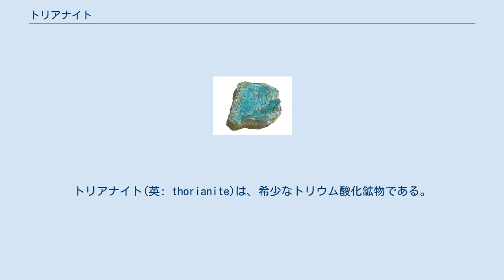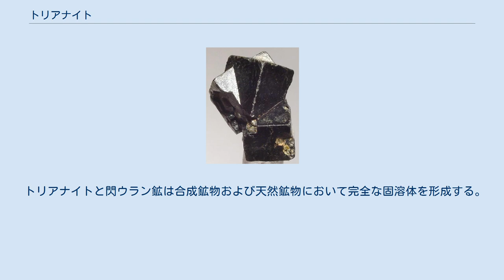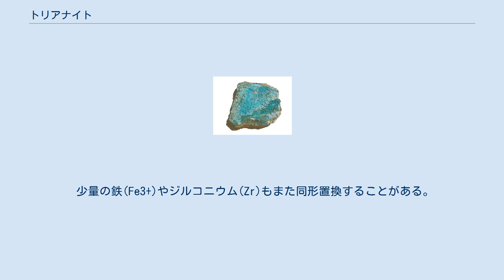トリアナイト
トリアナイト(英: thorianite)は、希少なトリウム酸化鉱物である。
 組成式はThO2で表される。
 放射性元素であるトリウムを主成分とするため、放射性鉱物である。
結晶構造は等軸晶系であり、モース硬度は6.5から7。
別称をトリアン石、方トリウム鉱とも。
 トリアナイトはもともと1904年にAnanda Coomaraswamyによって閃ウラン鉱であるとされていたが、Wyndham Dunstanにより新種の鉱物であると認められた。
トリウムが含まれる割合が大きいことにちなみ命名された。
ウラン、ランタン、セリウム、プラセオジム、ネオジムの酸化物も同様に含有する。
 原子核崩壊によるヘリウムが存在するため、ピッチブレンドよりその放射線はやや弱いが、ガンマ線のため遮蔽は難しい。
スリランカにある沖積層の宝石砂礫層で広く見られ、ほとんどの場合、水により摩耗し、小さく、重量があり、黒色を呈する結晶として産する。
最大規模の結晶は一般に1.5 cm程度である。
マダガスカルでは6 cmにも及ぶ結晶が報告されている。
 トリアナイトは、色や比重、組成によって次の3種類に分類される。
 トリアナイトと閃ウラン鉱は合成鉱物および天然鉱物において完全な固溶体を形成する。
 2つの鉱物種はTh:U ＝ 1:1の組成比で分離し、ウランおよびトリウムはそれぞれ最大で46.50%、87.9%の組成を占めることができる。
 トリウムは希土類元素(主にセリウム、Ce)によって8質量%程まで置換される。
 ほとんどの場合、セリウムは4価のカチオン(Ce4+)として存在する。
 合成鉱物においてはCeO2 - PrO2 - ThO2 - UO2の完全連続固溶体を形成することが知られる。
 少量の鉄(Fe3+)やジルコニウム(Zr)もまた同形置換することがある。
 存在するPbは大抵が原子核崩壊に由来する。